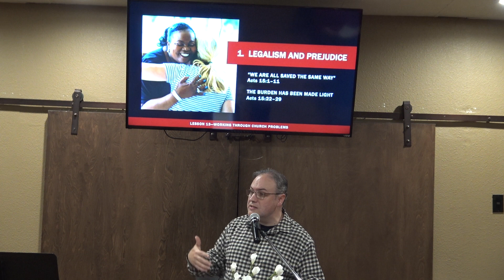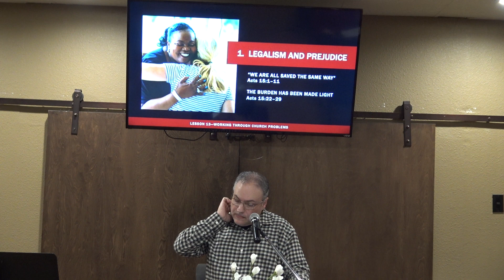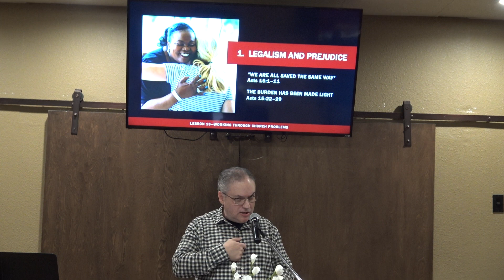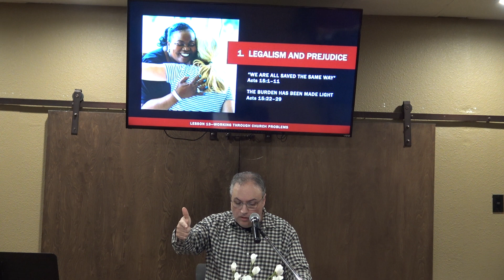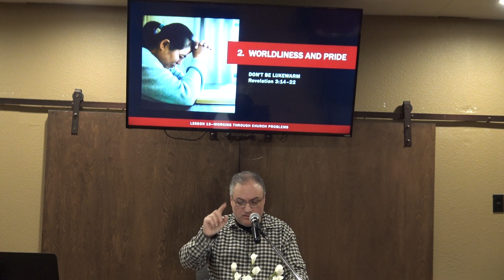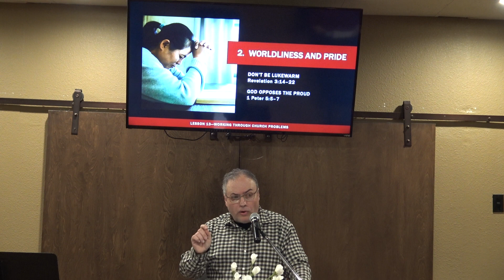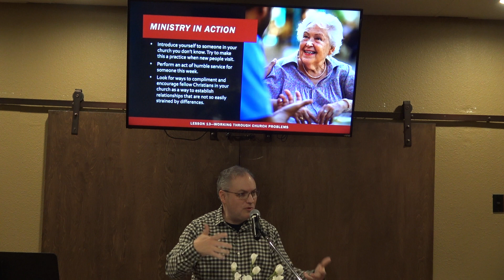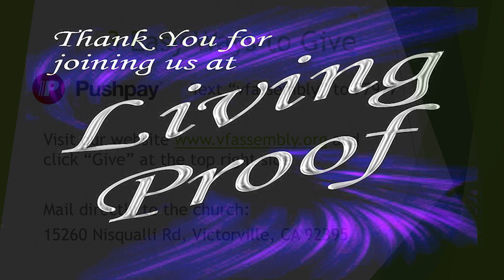Living Proof - April 24, 2024 - Working through Church Problems - The Church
Victorville First Assembly of God
Living Proof Senior's Ministry

Pastor Ken Martin
The Church
Working through Church Problems